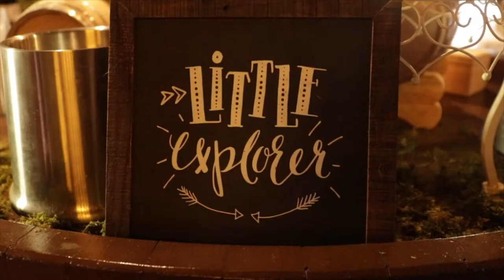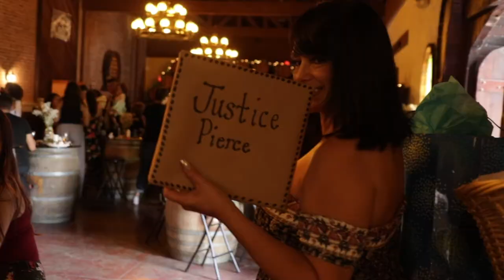Jessica and Justin's Baby Shower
Celebrating Baby Justice  - 2018